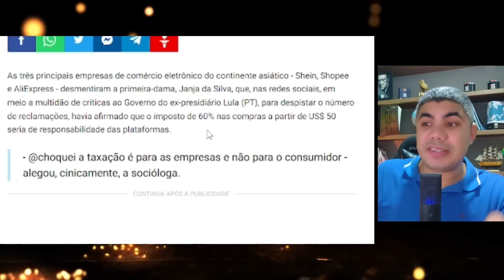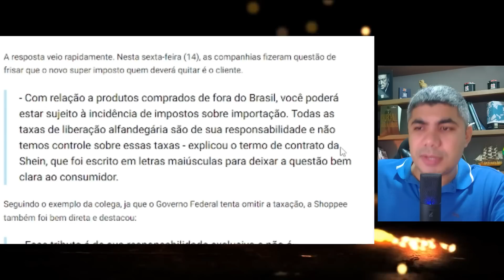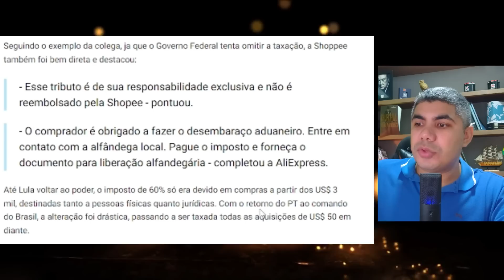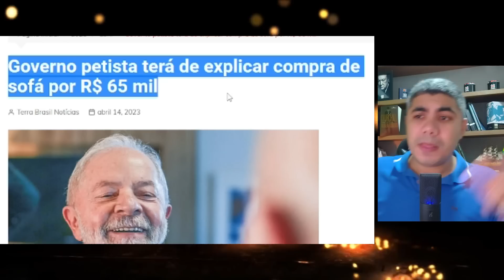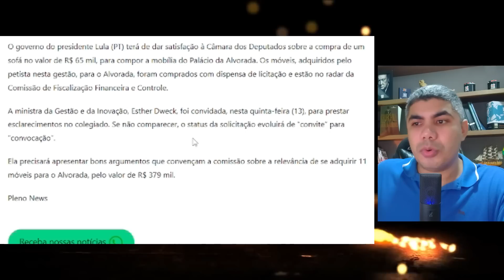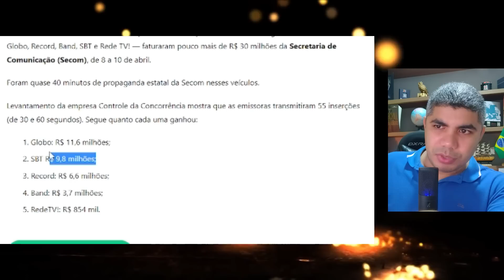PANCADA! Desgoverno Lula é DESMENTIDO e passa vergonha!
O Desgoverno Lula passou vergonha ao ser desmentido por algo absurdo dito pela Primeira Dama, janja.